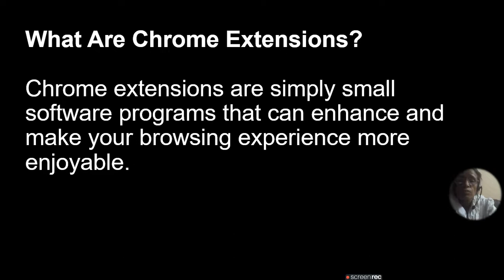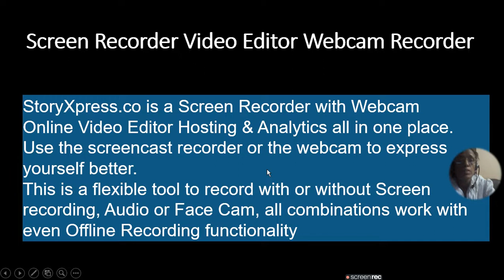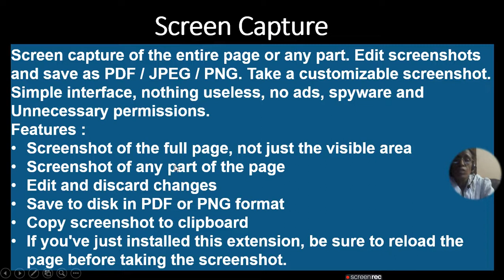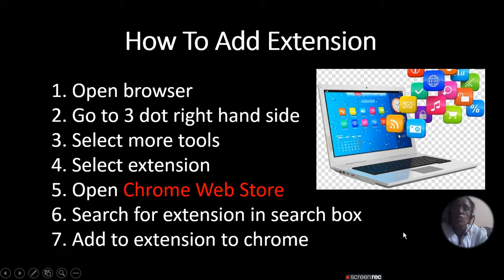Screenshot Screen Record Video Editor Extensions in Google Chrome | ratan agarwal it informer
Screenshot Screen Record Video Editor Extensions in Google Chrome

What Are Chrome Extensions?
3 extensions of Google Crome used for Screenshot Screen Record Video Editor-

1. Nimbus Screenshot & Screen Video Recorder
2. Screen Recorder Video Editor Webcam Recorder
3. Screen Capture
How To Add Extension
if any further query ask in comment

Question asked -
How do I record a video extension in chrome?
Is there a Chrome extension for screen recording?
How do I use Screencastify extension in chrome?
What is the best screen recorder extension for chrome?
Screen recorder Chrome extension with audio?
How do I record my screen on Chrome with sound?
Does Chrome screen capture record audio?
How do I record my screen with audio?
How do I record audio and video on Chrome?